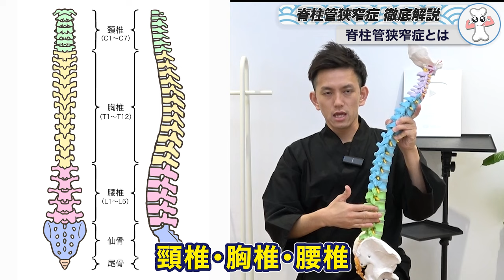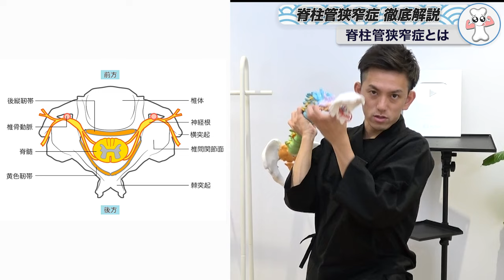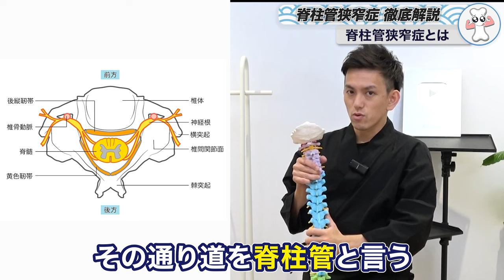【9割の人が知らない】いつまでも「脊柱管狭窄症」が改善しない人！まずみて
今回は「脊柱管狭窄症」を「根本から解決する方法」の動画です！

00:00